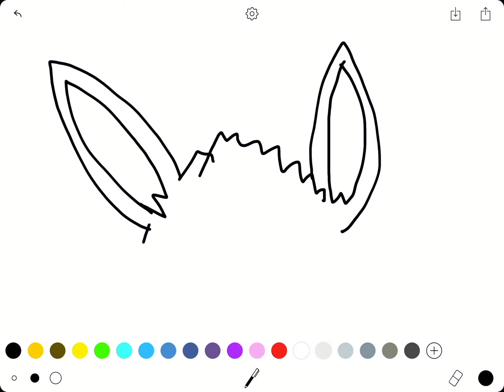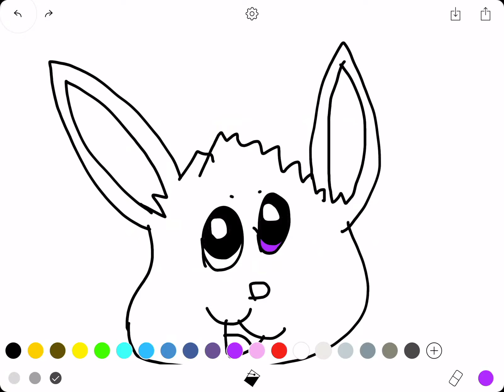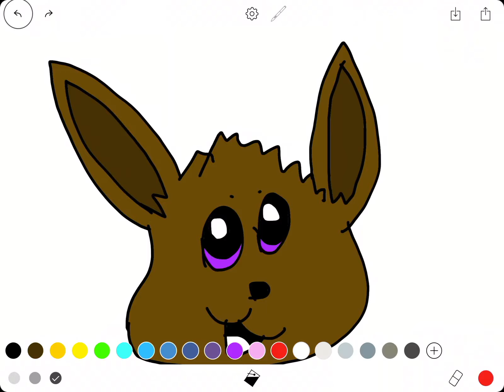Fan art for eevee Pokemon